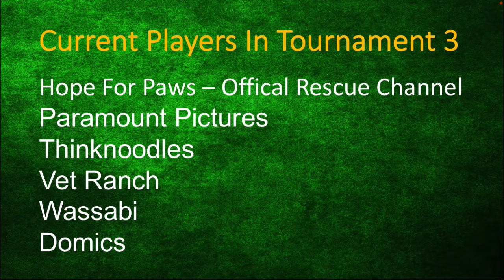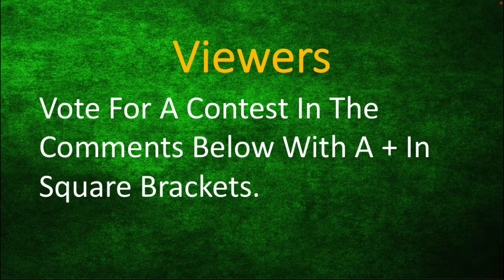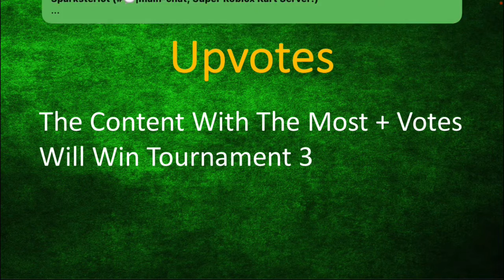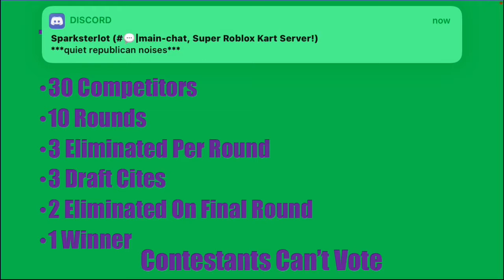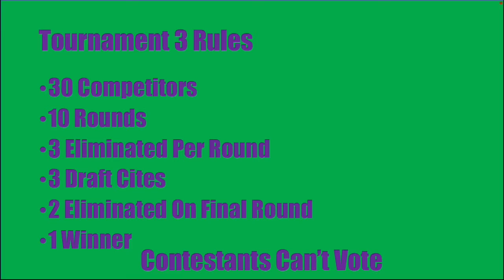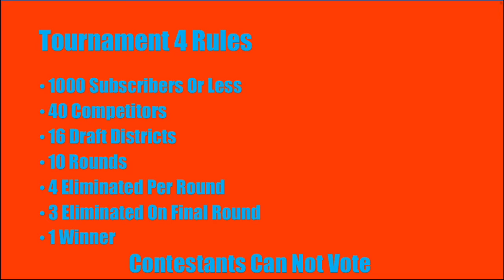Tournament 3 Round 10 Finalists | Tournament 4 Draft 31st-32nd Round Picks